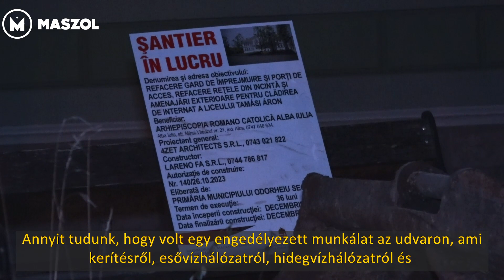Tragédia Szekelyudvarhelyen 🖤😢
Hétfő délután tragikus esemény történt a székelyudvarhelyi Tamási Áron Gimnázium bentlakásán, ahol egy diák életét vesztette, egy másik gyerek állapota válságos, míg egy harmadik súlyos sérüléseket szenvedett, amikor az épület egy része összeomlott. A romok alá szorult negyedi diáklány karcolásokkal megúszta az esetet.

📷Csata Orsolya